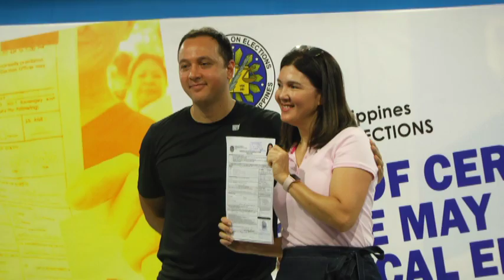Pia Cayetano files certificate of candidacy for senator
More videos on Rappler Follow Rappler for the latest news in the Philippines and across the globe. Taguig Representative Pia Cayetano filed her certificate of candidacy (COC) for senator on Tuesday, October 16. Full story